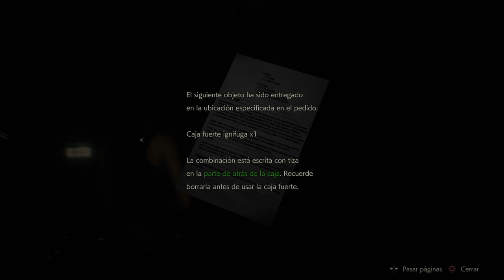Desbloquear tarjeta del garaje RE2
New tarjeta del garaje RE2

episodio donde desbloquemos la tarjeta para salir del garaje espero les guste